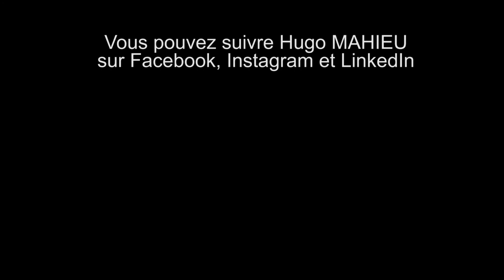Réseau d'ambassadeurs #1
Hugo Mahieu est un skipper costarmoricain. Il est aussi un des ambassadeurs de  Saint-Brieuc Armor Agglomération. Nous l'avons rencontré sur le port de Saint-Quay-Portrieux lors d'un convoyage vers le Port du Légué.